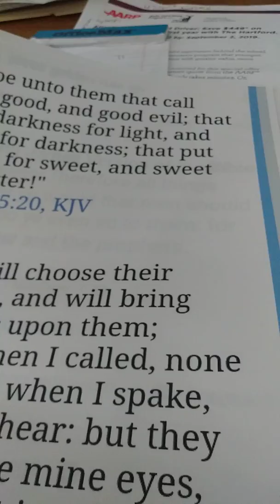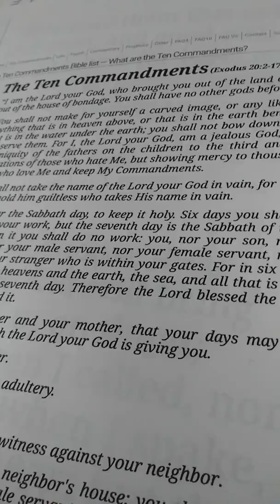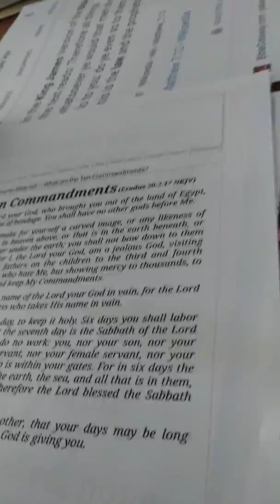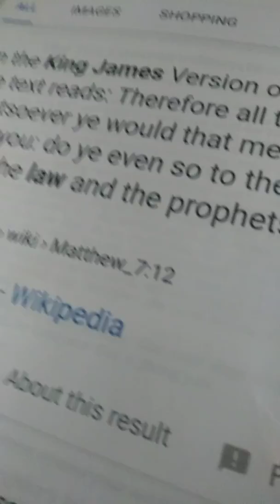Gangstalking is endtines DEMONIC